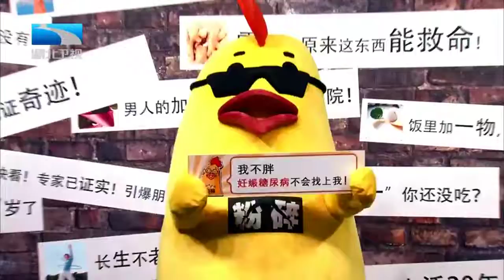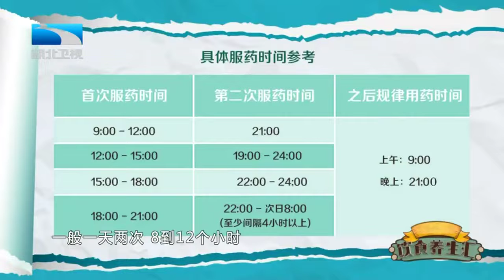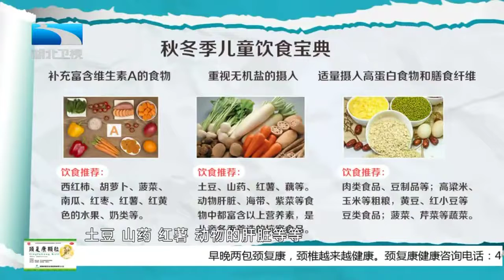选择流感疫苗有方法,接种完流感疫苗不代表不会感冒【饮食养生汇】